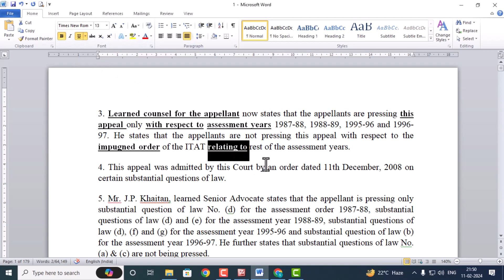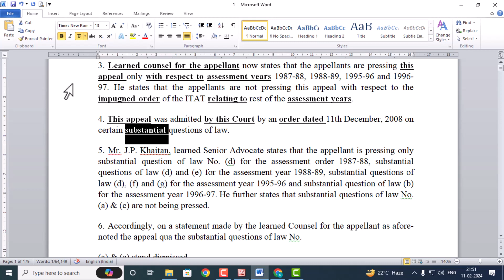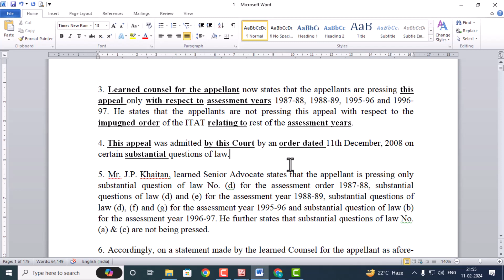Unlock Your Exam Success: Legal Dictation PRACTICE FOR MALDA| HC EXAM.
UPCOMING MALDA  COURT EXAMS 2023-24 DICTATION - 5
Legal dictation 120 for District & High Court  EXAMs.
KOLKATA HIGH COURT 160/PHASE -TWO EXAM.
Legal Dictation | Documents Preparation | Drafting | Elaborated Explanation Lawsuit Documents Dictation Evidence Evidence and Proceedings Legal DICATION in HIGH SPEED
Unlock Your Exam Success: Journal and Legal Dictation Tips for Rail|SSC|PSC|District Court|High Court
Cracking the Exam Code: Journal and Legal Dictation Strategies for Rail|SSC|PSC|District Court|High Court
Boost Your Exam Performance: Journal and Legal Dictation Secrets for Rail|SSC|PSC|District Court|High Court

Ace Your Rail|SSC|PSC|District Court|High Court Exam with Expert Journal and Legal Dictation Techniques.
DESCRIPTION: Are you looking for a way to save time and boost your productivity? Our legal dictation volunteers will prepare a document for you, including a detailed explanation, in just 100/120/160 words. Just choose the document you need, select your language, and click start. Our legal dictation service is perfect for people who need to prepare legal documents quickly and easily. By using our service, you'll be able to get the information you need without having to spend hours in front of a computer. Give our legal dictation service a try today and see for yourself how easy and fast it is to use!

Do you need help preparing documents? With 100/120/160 words per minute, I can help you prepare documents for your use in court. I offer a wide range of document preparation services, from simple legal dictation to elaborately prepared documents. If you need help with drafting or elaborating your explanation, then I'm your go-to legal secretary! I offer a range of legal services that include document preparation, drafting, and elaboration. I'm confident that I can help you meet your legal needs and reach your goals.

Admissions Open for Shorthand and Typing Course for Government Job!

We are pleased to announce that admissions are now open for our Shorthand and Typing Course for Government Job. This course is designed to prepare students for the shorthand and typing tests that are required for many government jobs in India.

The course will cover all aspects of shorthand and typing, including:

Shorthand theory and practice
Typing theory and practice
Speed and accuracy drills
Government job application tips and interview preparation